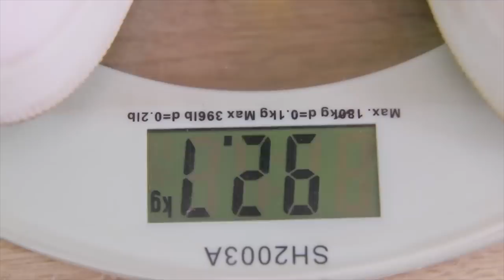TESTING TROOM TROOM SIBLING PRANKS